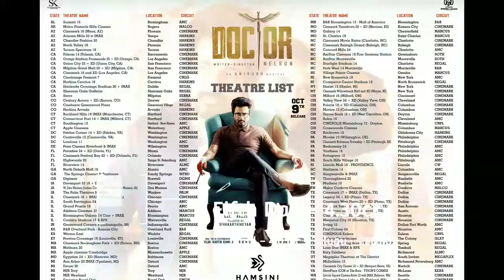Doctor Box Office Collection Day 5 Sivakarthikeyan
Shivaay Lodhi
From - Ashoknagar MP ( India)